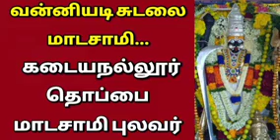வன்னியில் சுடலை மஹாராஜா வில்லுப்பாட்டு thoppai madasamy villupattu sudalai madasamy villupattu